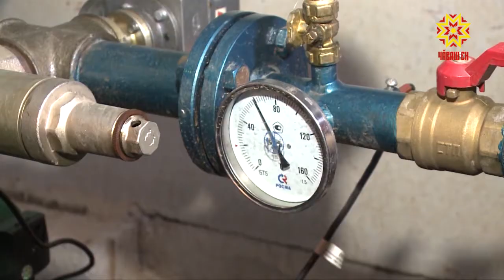1 октября в столице Чувашии начнется отопительный сезон.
Соответствующее постановление подписал глава  администрации г.Чебоксары Алексей Ладыков.